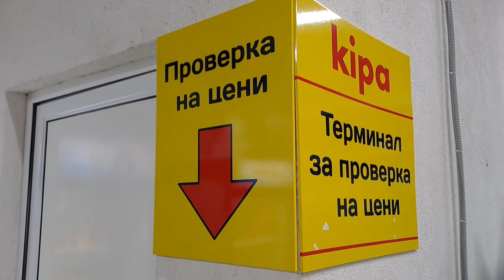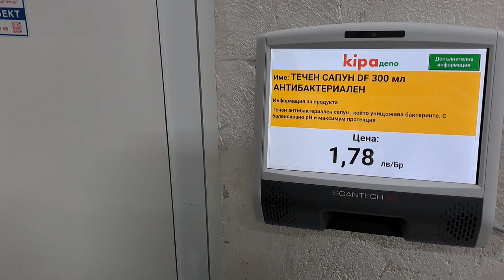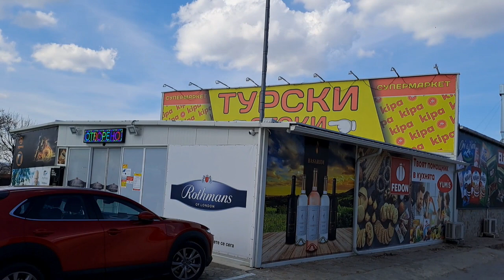„Елтрейд“ инсталира Price checker терминал в магазини KIPA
Веригата магазини Kipa depo вече предлага на своите клиенти възможност да проверяват предварително цените на интересуващите ги артикули на Price checker терминал. От създаването си през 2020 г. фирма „Май холд“, която е собственик на веригата, работи с хардуерни устройства, осигурани от „Елтрейд“. Продажбите се управляват с търговски софтуер „Детелина“, като обектите са свързани и се контролират от централен офис.